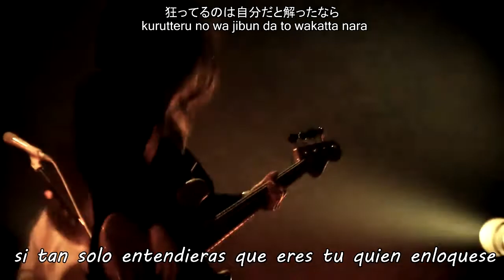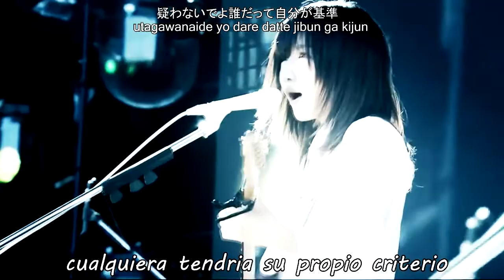一飲みで t r i c o t sub español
hitonomide ; por unos tragos o unos tragos

Valla, realmente ahora siento que me he tardado en subir un vídeo. Tuve razones para no hacerlo, (algunas cosillas, situaciones extrañas que me pasaron). Pero, eso ya no importa ahora.

La ultima parte no es la gran cosa...solo quise mezclarla ahí.
Eso era como un (que sera)..., un ejercicio por así decirlo, que yo me puse.Solo intente poner lo que entendía (así que quiero que me corrigan, por favor).
También por ahí pueden encontrar tal vez algunas fallas ortográficas (acentos y esas cosas) pero bueno a lo mejor fue por las prisas o quien sabe, por un pequeño descuido.Disculpen, pero ya no seria tan fácil corregirlo.
BUENO, SI LA SEGUNDA PARTE LES PARECE MOLESTA , INCOMODA, O QUE NO ESTA BIEN SUBTITULADA,AGANMELO SABER Y LA QUITAMOS (NO HAY PROBLEMA)
LES RECUERDO QUE TODO LO HAGO POR EL SIMPLE HECHO DE QUERER APRENDER : )

ESPERO, SUBIR MAS VÍDEOS DE TRICOT, POR SUPUESTO MAS SEGUIDO...